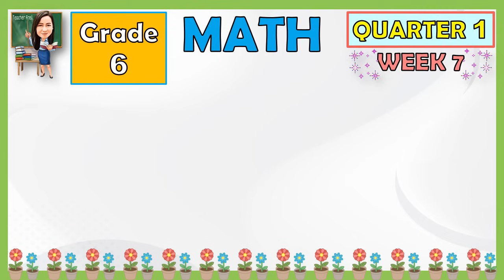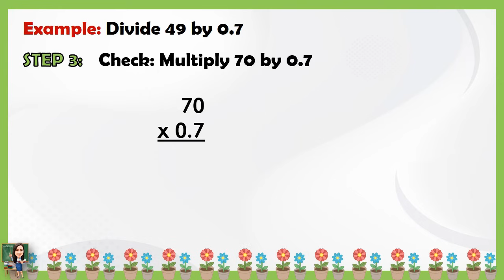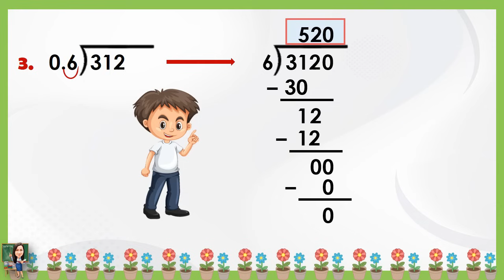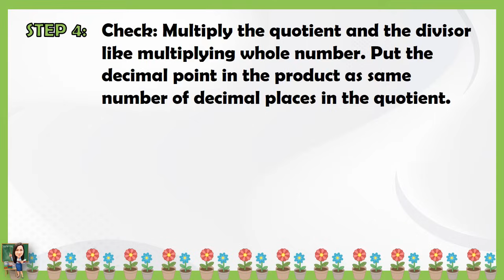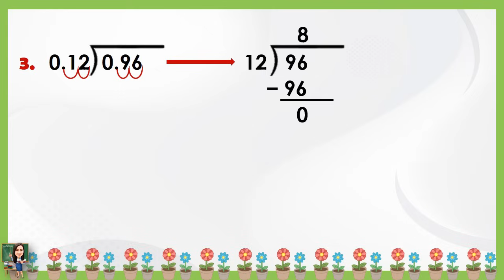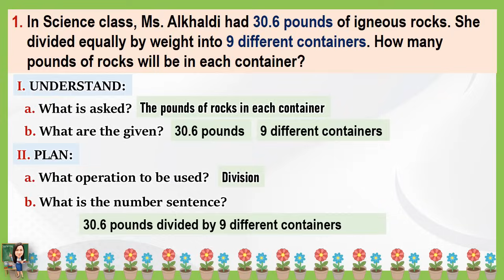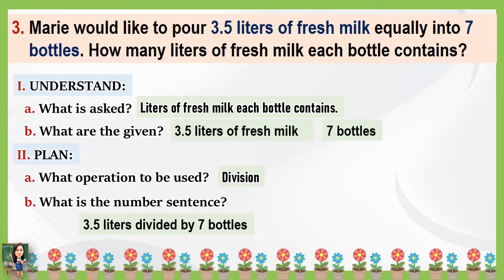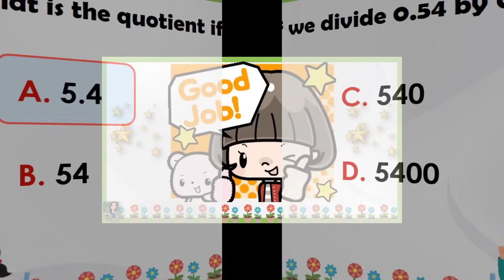MATH 6 QUARTER 1 WEEK 7 LESSON 1 | DIVISION OF WHOLE NUMBERS AND DECIMAL NUMBERS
MATH 6 QUARTER 1 WEEK 7 LESSON 1 | DIVISION OF WHOLE NUMBERS AND DECIMAL NUMBERS | MELC-BASED